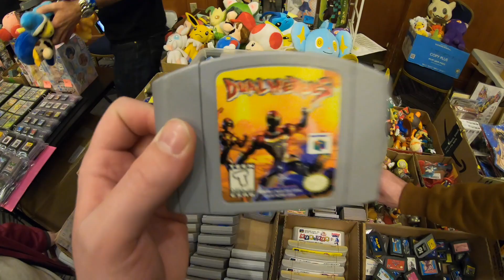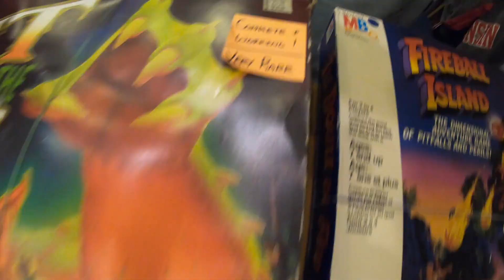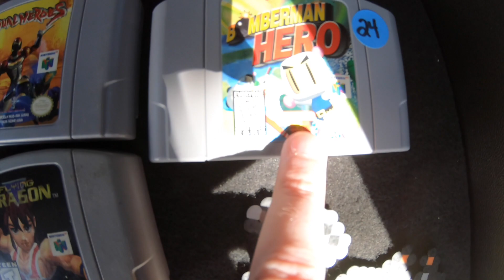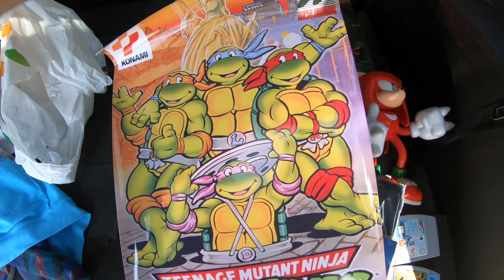Checking out TOO MANY GAMES Swap!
Come check out Too Many Games Swap at King of Prussia with me! See what I picked up for the collection!